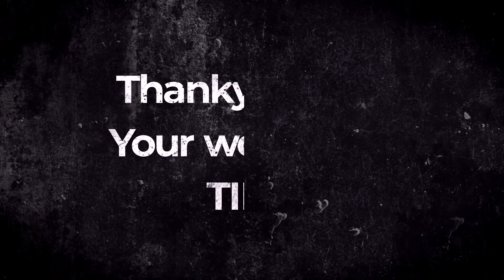OMG-What a Jam in this ROAD........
सबै मा नमस्कार म राजु थापा।
यस च्यानल को संचालक ।
सबै जना आराम हुनुहुन्छ होला
आर्को एक नयाँ भिडीयो मा स्वागत छ ।
Hi n namaste everyone
It's me RAJU THAPA
Hope all of you are doing so well ☺️🙏

l/UC4O5vX4hU8uX5FS0OvT_5Sg
In this particular video
MUSIC
Please
Hit
L I K
Do
And
Stay safe
Stay happy
JAY-NEPAL
जय नेपाल